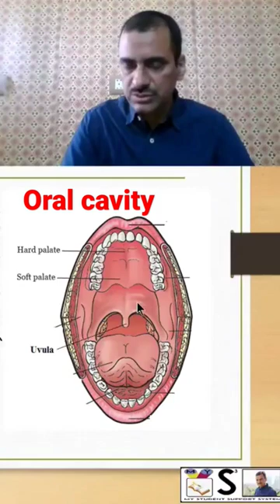to watch full video click on link given in comments section